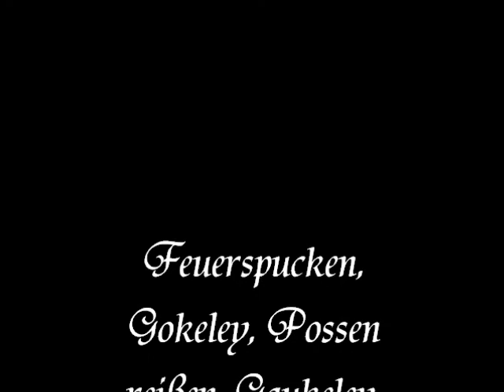Günther der sündige Verkünder Kuckucksdiele Gera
Feuerspucker Günther der sündige Verkünder spuckt und schluckt Feuer  Kuckucksdiele Gera am 05. März 2011
Feuerspucken Gaukelei Geschichten aus alten Tagen, all dies könnt ihr bei ihm erfragen
noeffects(att)web.de